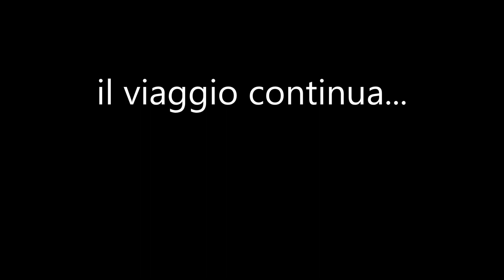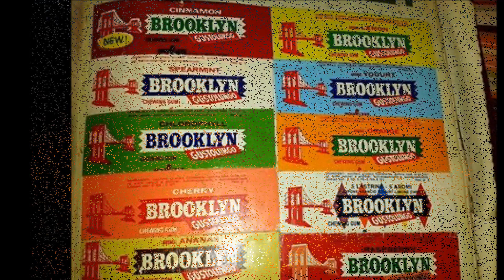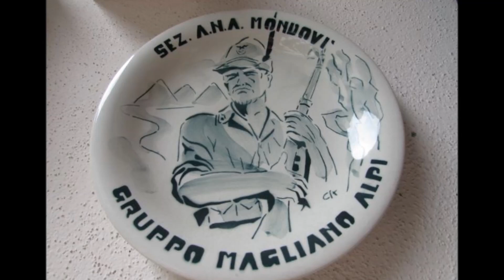Io Amo la Fotografia 4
...il viaggio...continua. Amanti della Fotografia.